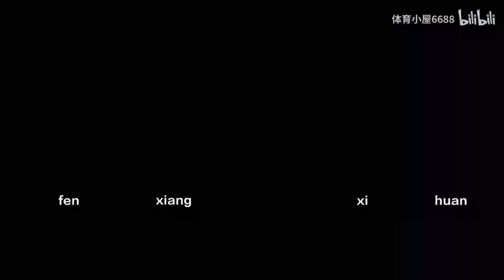女乒新领军--陈梦，成功绝非偶然！实力与搞笑都不能少！